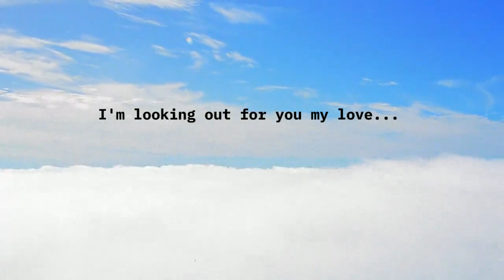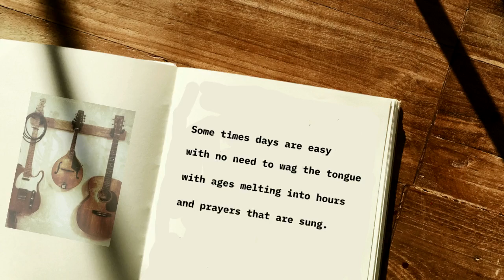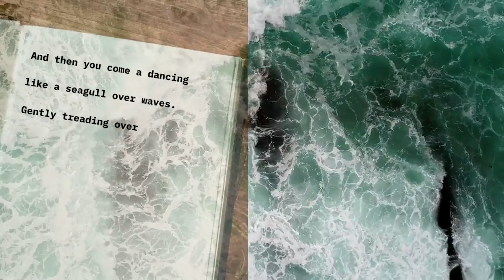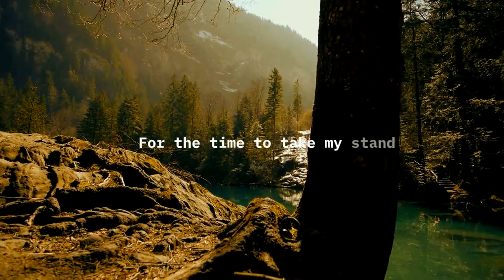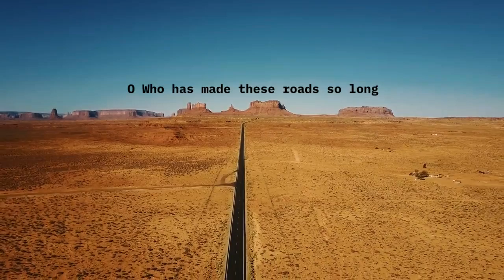Clayton Denwood - Sweetheart of the Wasteland official lyric video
From the album Sacred Heart Blues